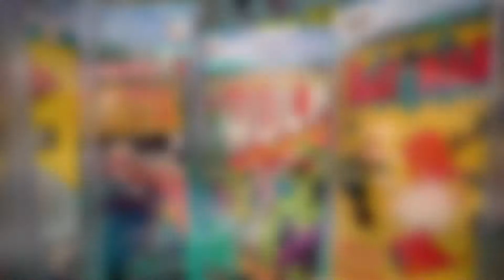Geoffrey's Comics - where everybody knows your name!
In 1979 Geoffrey Wood Patterson Sr decided he wanted to own his own business.  Partly he just didn’t want to have a boss anymore.  He looked at his options and chose the world of comic books because he also wanted to enjoy what he was doing day to day.  And with those pillars of independence and happiness he opened Geoffrey’s Comics.  At this point only a few comic stores existed in all of California.  When we opened our Gardena Location, we were the 4th comic store in all of Los Angeles county.  So trailblazing is in our veins as well.  Geoff Sr grew his family with Geoff jr, bringing his son to work with him as often as he could.   Throughout our history, we have had numerous guests such as Jack Kirby, J Scott Campbell, Geoff Johns, Jim Lee, Mark Waid, and Rob Liefield.  We have always carried a wide selection of classic comics.  We care not only about the newest hottest thing, but the roots of comics history. Geoff Jr was raised in the bins of Geoffrey’s Comics, reading classic comics and modern comics as his education, and now brings his daughter when he can.  And so Geoffrey’s Comics will always stand for family as well.